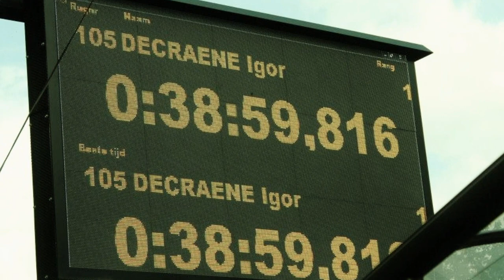IN MEMORIAM IGOR DECRAENE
Dedicated to a young world champion, his family and friends.